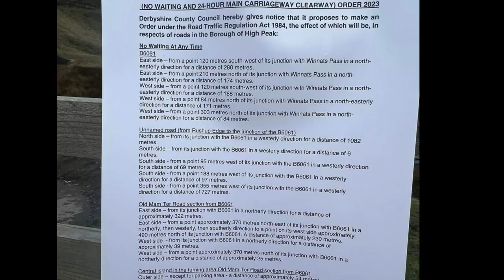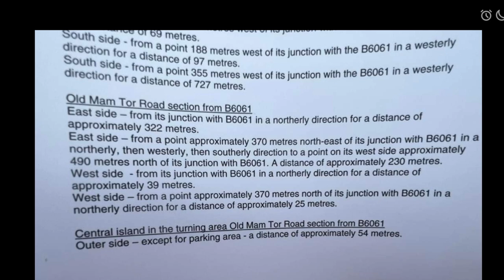Van life in the peaks uk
Vlog of a guy from London, living in a van finds his sole-mate and falls in love with her.

These are the details from the proposed changes to the parking at Mam Tor, I’ve written them out from the pictures so they’re easier to see ☺️

All objections to the proposals need to be made in writing by 10/2/2023.

They have to include a name and address apparently, and be sent to

Chris Henning
Executive Director, Place Department
County Hall
Matlock
Derbyshire
DE4 3AG

OR emailed to

Make sure you include the phrase FAO Traffic and Safety Team and quote reference Z3312 so they get dealt with quickly and by the correct department.

Photo for attention ☺️